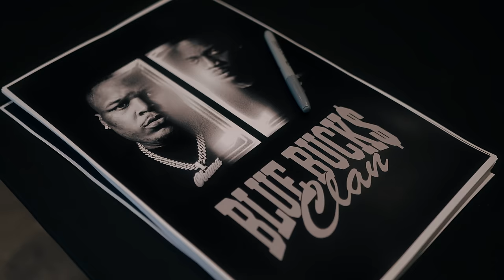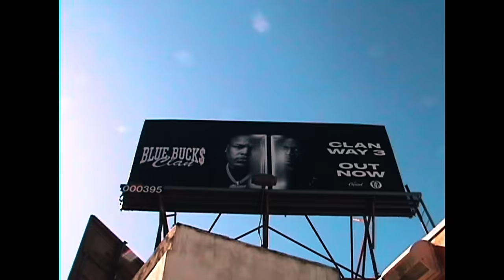BlueBucksClan - Flyest of my Generation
Music video by BlueBucksClan performing Flyest of my Generation.